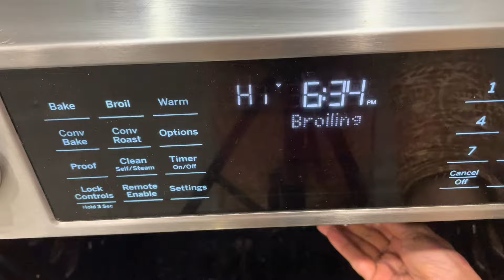SALMON PEPPER MASALA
This is a quick and delicious grilled Salmon recipe bursting with flavour. This can be enjoyed with any type of rice. I made it with cilantro rice and it was a good combo. You may grill it in the bbq or broil it in the oven or even fry it in the pan and enjoy it. The salmon should be just cooked so it remains flaky and juicy. Cooking it longer makes it hard and dry, so it should be avoided.

Ingredients:
1 lb Salmon
1/2 tsp Cumin seeds
2 tsp Coriander seeds
1/2 tsp Black pepper
1/2 tsp Turmeric
1 tbs melted butter or oil

View the video for step by step instructions. If you have any questions, you may ask them in the comments below.